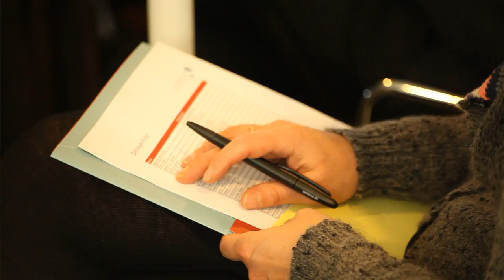Søren Ejlersen fra Aartiderne på lederkonferencen "Ledelse er fremtiden" i november 2010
Ledelsesakademiet på Erhvervsakademi Århus var vært for en lederkonference med titlen: "Ledelse er fremtiden" i november 2010 på ARoS.